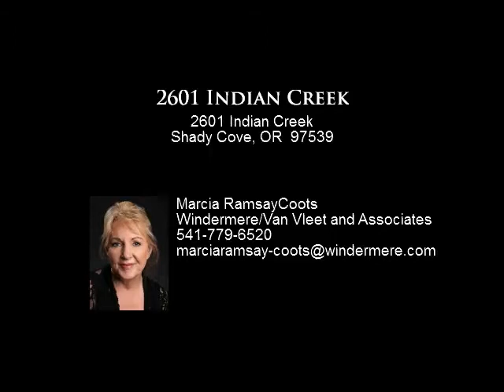2601 Indian Creek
2601 Indian Creek
Shady Cove, OR 97539

Presented By:
Marcia RamsayCoots, Windermere/Van Vleet and Associates